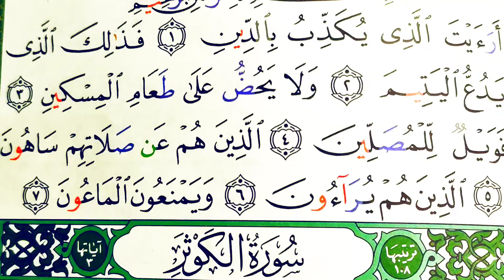қурон ўқишни ўрганиш 12-дарс | МАЪУН сурасини ўрганамиз Quron o'qishni o'rganish 12-dars MAUN SURASI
2) Нафл намозлар

☑️ Саволларингиз бўлса бемалол йўзиб қолдиришингиз мумкин 😊😊😊